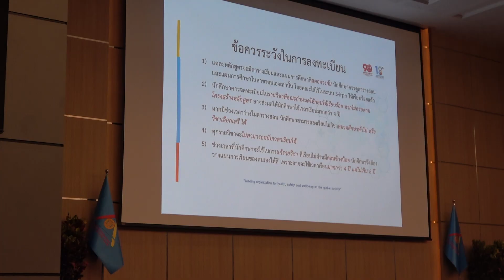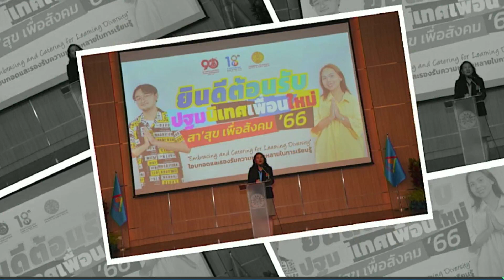ปฐมนิเทศคณะสาธารณสุขศาสตร์ ม.ธรรมศาสตร์ 2566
โอบกอดและรองรับความหลากหลายในการเรียนรู้ ❤️🧡💛💚💙💜
ปฐมนิเทศเพื่อนใหม่ สา’สุข เพื่อสังคม’66”
4 สิงหาคม 2566 ณ มหาวิทยาลัยธรรมศาสตร์ ศูนย์รังสิต